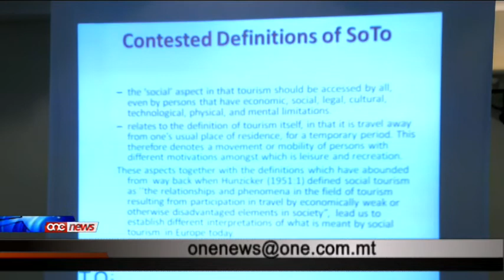Il-Ministru Karmenu Vella dwar il-kunċett ta' Social Tourism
Fil-ftuħ ta' seminar dwar riċerka li saret mill-Università ta' Malta dwar il-kunċett ta' Social Tourism, il-Ministru għat-Turiżmu, Karmenu Vella tkellem fuq l-importanza ta' dan is-settur għall-qasam turistiku. Semma' kif il-kunċett ta' social tourism ma jfissirx biss li wieħed jgħin lil dawk li għandhom dħul baxx jew li huma żvantaġġjati fis-soċjetà iżda jfisser ukoll għajnuna lil destinazzjonijiet li jkunu qed jirreġistraw tnaqqis f'dak li huwa turiżmu kif ukoll dawk li jkunu f'perjodu ta' low season.Ir-rapport "State of the Art research for Social Tourism" gie ipprezentat dalghodu waqt id-diskors tal-ftuh li ghamel l-onorevoli ministru tat-turizmu, Karmenu Vella. F'seminar li fih kienu ipprezentati r-rizultati tar-ricerka "state of the art" kienu stabbiliti l-ghanijiet ewlenin ta' dan il-progett bl-isem "Social Tourism" .